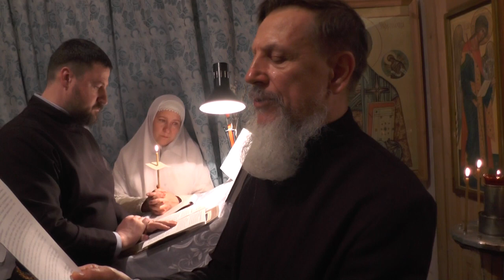Слово св. Иоанна Златоуста на Пасху Христову